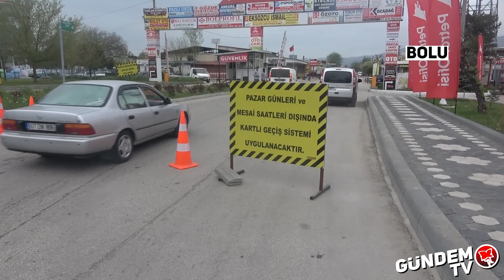BOLU SANAYİSİNDE KISITLAMA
Bolu Demirciler ve Nalburlar Odası, Hıfzıssıhha Meclisi tarafından sanayi sitesinin faaliyetleri kısıtlama kararı alınması sonrası esnafları bilgilendiren bir açıklama yayınladı.
​Bolu Hıfzıssıhha Meclisi Kararı gereğince vakaların yoğun olması, sanayinin aşırı kalabalık olması, salgının önüne hızla geçilebilmesi ve mağdur olan her esnafın bir an önce iş yerini tam açabilmesi için tam kapanma günlerinde şehir içindeki ve küçük sanayi sitesindeki tüm iş yerleri de diğer işyerleri gibi kapalı olacak. Alınan karar sonrası Bolu Demirciler ve Nalburlar Odası esnaflar ve vatandaşları bilgilendiren bir açıklama yayınladı. Açıklamada ihtiyaç durumları gözetilerek bazı işyerlerinin belirlenen şartlar kapsamında açık olabileceği belirtildi.

Açıklamada şu ifadelere yer verildi:

“Üretim, imalat, tedarik, lojistik, tarım ve sağlık sektörlerinde ihtiyacı olan kişiler Oda Başkanlığı ve Sanayi Site Yönetim Kurulu aracılığı ile ilgili esnafla buluşturularak hizmetlerin sürekli olması sağlanacaktır. T.C. Bolu Valiliği Umumi Hıfzıssıhha Meclisinin ‘kapanma tedbirleri’ kapsamında aldığı 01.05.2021 tarih 32 sayılı kararına istinaden; Bolu Merkez Küçük Sanayi Sitesi Yönetimi, Demirciler ve Nalburlar Esnaf ve Sanatkârlar Odası Yönetimi ve Bolu Sanayi Sitesi Esnaf ve Sanatkârları Geliştirme ve Dayanışma Derneği Yönetimi olağanüstü toplanarak aşağıdaki maddelerde mutabık kalmıştır:

Açıklanan sektörler, belirtilen şartlarda açık olup İŞVERENE Site Yönetimi tarafından izin belgesi düzenlenip verilecektir. İmalatçı firmalar, Otomotiv (TS12047) TSE Belgesi olanlar ve Yetkili servisler, Daha önceden Kamu Kurum ve Kuruluşlarının araçlarının bakım ve onarımları için taahhüdü ve sözleşmesi bulunan Oto Tamirciler, Ana faaliyet (NACE) kodunda Tarım, Orman Makine bakım onarım olarak görünen esnaflarımız, Ağır vasıta tamircileri (ihtiyaç duyulduğunda yan sektörlerden destek alınacaktır) Dizel pompa tamircileri; Oto Makas, Hidrolik, Hortum, Rekor tamiratı faaliyetinde bulunanlar, Medikal Sınai Gaz, Oto Lastik sektörü (Üretim, İmalat, Tedarik, Lojistik, Sağlık, Tarım, Orman Ağır vasıta kamu sektörüne hizmet etmek şartı ile), Motorlu Bisiklet tamircileri, Nalburiye (Üretim, İmalat, Tedarik, Lojistik, Sağlık, Tarım ve Orman Sektörüne hizmet vermek şartı ile), Çalışan sektörlerin ihtiyaçlarının giderilmesi için, mağdur firma tarafından konuyu bildiren ve bu mağduriyeti giderecek esnafın TC KİMLİK NO, ADI SOYADI, TELEFON bilgilerinin bulunduğu dilekçenin mağdur firma tarafından GÜVENLİK KAPISI (ÇÖZÜM MASASI) na bırakılmak şartı ile esnaf ve mağdur firma buluşturulup sorunları giderilmeye çalışılacaktır. Özellikle ticari müşteriler kendi esnafı (ustası) ile buluşturulacak. Üretim, İmalat, Tedarik, Lojistik, Sağlık, Tarım ve Orman faaliyetinde bulunan araçların mağduriyetinin giderilmesi için ruhsat sahibinin dilekçesi ve ekinde araç ruhsat örneği olmak şartı ile günlük alınacak dilekçe ile mağduriyetleri giderilecektir. Şuan esnafa ait iş yerinde bakım-onarımı yarım kalmış Ticaret, Kamu ve Seyahat izin belgesi olan araçların tamamlanıp teslim edilebilmesi için çözüm masasından isterlerse yardım talep edebilir. Çözüm Masası belirtilen maddelerin yerine getirilmesi için hizmet verecek olup, bu zorlu süreçte tüm esnafımızın sağduyulu ve anlayışlı olunmasını rica ederiz.

1- Zafer AYDIN Sanayi Site Yön. Krl. Bşk. 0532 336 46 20

2-Metin BOZOĞLU Dem. Nalb. Esnf. Oda Bşk. 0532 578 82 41

3-Erol ARSLAN San.Sit.Esnf.Gel.Day.Drn.Bşk. 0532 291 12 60

4-Sami GÜNEÇ Sanayi Site Yön. Krl. Bşk. Yrd. 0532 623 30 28

5-Erol ÖZAK San.Sit.Esnf.Gel.Day.Drn.Bşk.Yrd. 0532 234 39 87

6-Rahmi AKSOY Dem. Nalb. Esnf. Oda Bşk. Yrd. 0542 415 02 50

Çözüm Masası yukarıda belirtilen maddelerin yerine getirilmesi için hizmet verecek olup, bu zorlu süreçte tüm esnafımızın sağduyulu ve anlayışlı olunmasını rica ederiz.”